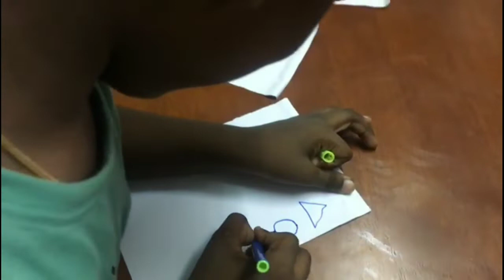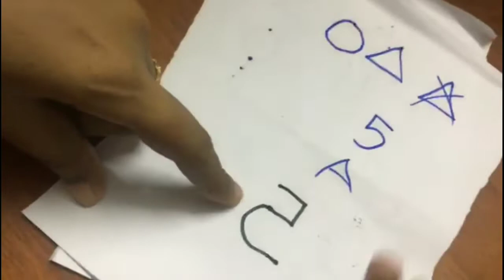PRANK VIDEO/எல்லாரையும் Prank பண்ணுனதுல செம Happy/double damaka